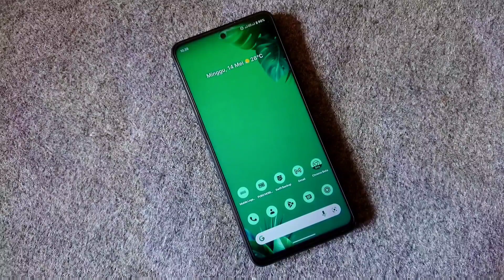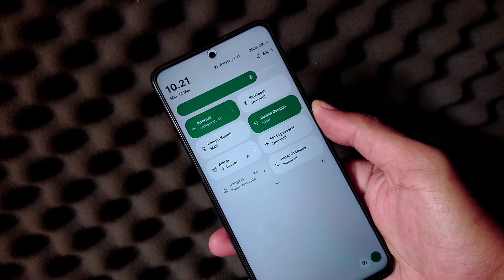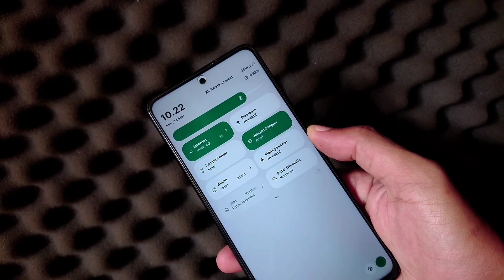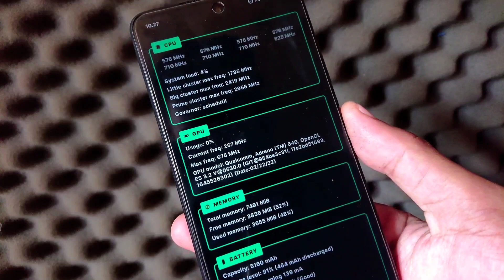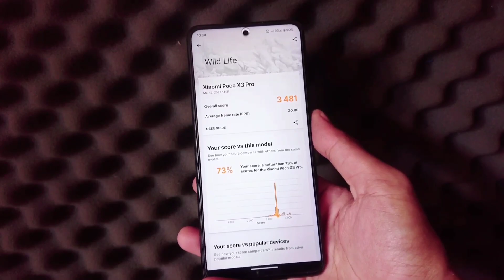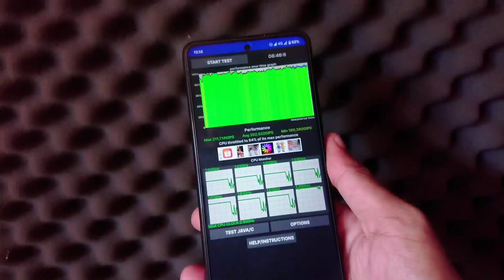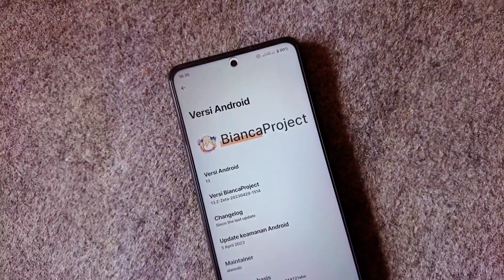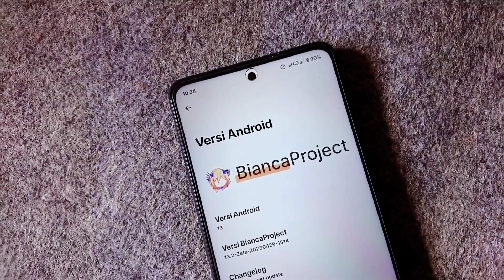Rekomendasi Custom rom Android 13 Buat Daily - Poco x3 pro !!!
• Cara pakai utk penggunaan awal, dari Custom ROM ke Custom ROM lain:
  - Reboot recovery
  - Flash ROM
  - Reboot system
HOW TO FLASH AND DECRYPTED ANY MIUI ROM
CREDIT: omtiooo
Warning: ❗
Persipapan:
How to flash:
1. Reboot to Recovery
2. FLASH ROM MIUI (apapun itu)
3. FLASH Magisk.zip (wajib flash dan bebas versinya)
4. FLASH systemrw_1.32_flashable.zip
5. Reboot to recovery (lagi)
6. FLASH kihonataDFE.zip
7. Format data (wajib pake yg posisi encrypted atau pertama kali flash jamu)
8. Reboot system
9. Enjoy!
Catatan:
Jadi langkah langkah yang harus dilakukan ketika mau mengganti custom rom :
1. Sayarat wajib Sudah UBL
2. Sudah terpasang TWRP
• Cara Instal Rom
1. Wipe chace/dalvik,Data. / Format data.
2. Instal Fw
3. Instal Rom
4. Kalo mau Root Instal Magisk. ( Kalo gak mau Root gak perlu instal )
BiancaProject | OFFICIAL

Maintainer: @alanndz

Device: Poco X3 Pro (vayu/bhima)
Android Version: Android 13
Build date: 29/04/2023

Device Changelog:
• Patch IMS App
• Add Leica Camera
• Add refresh rate in settings
• Upstream kernel to 4.14.314
• Update blobs from MIUI V14.0.3.0.TJUIDXM

Notes:
• OSS based
• Include GApps
• Firmware: any version
• SELinux: Enforcing
• SafetyNet: should Passed
• Don't PM Dev. Report bug on @GengKapakVayu

Join: @PocoX3ProIndonesia
Follow: @PocoX3ProIndonesiaUpdate

Nusantara project
Custom Rom Gaming terbaik
pixel experience android